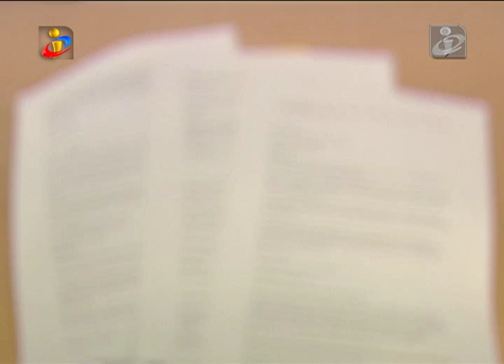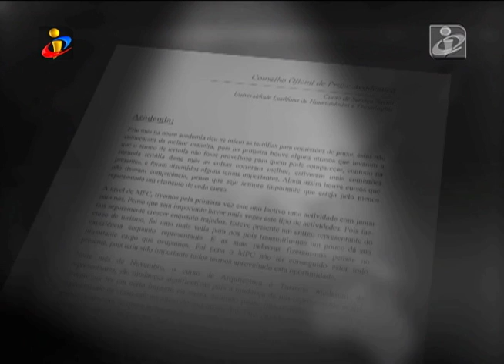Lusófona: Documentos provam violência das praxes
Investigação da jornalista Ana Leal sobre os 6 jovens da Universidade Lusófona que morreram no Meco a 15 de dezembro de 2013